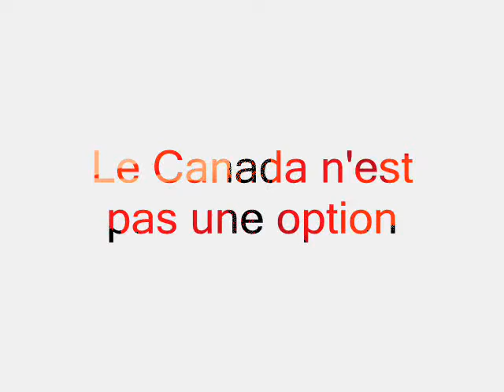Pas Question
Pauline Marois soutient l'Union nord-Américaine.  Faites campagne pour la verité sur l'Union nord-Américaine.et la sécession du Québec !  PAS QUESTION ! - Habeas Corpus Canada